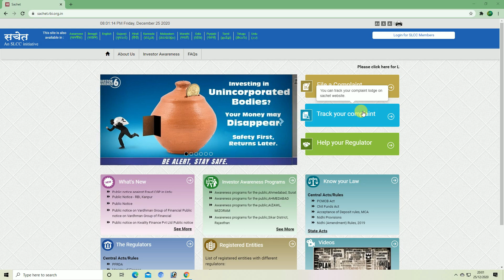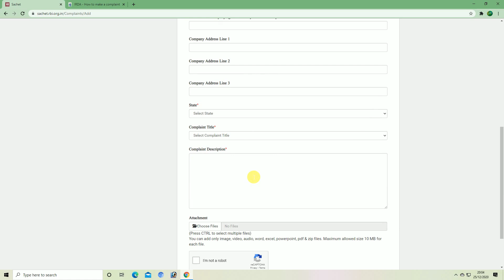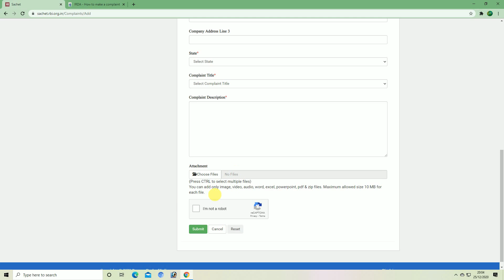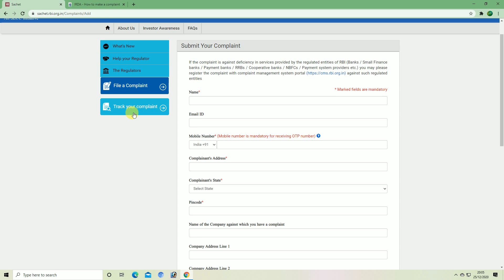How to Complaint Against Non Banking Financial Companies